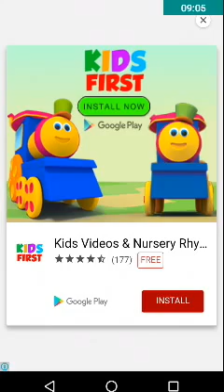Pokki Pop Android Gameplay - Part 2